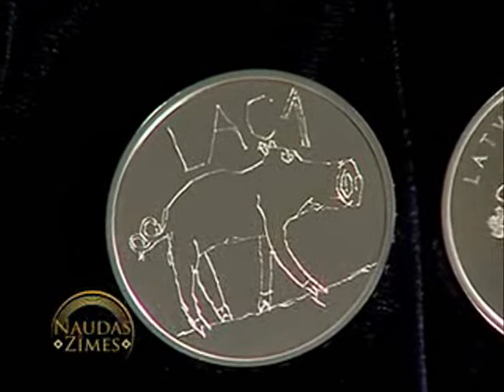Monēta "Cūciņa"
Mākslinieks Jānis Anmanis dalās iespaidos par 2009. gadā tapušo Latvijas Bankas piemiņas monētu "Cūciņa". Fragments no LTV1 raidījuma "Naudas zīmes" 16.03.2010.